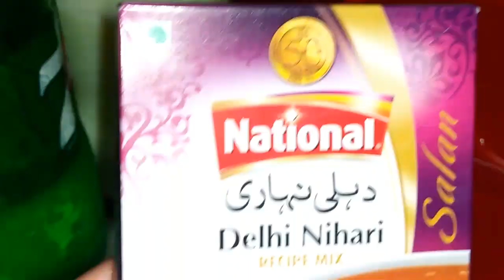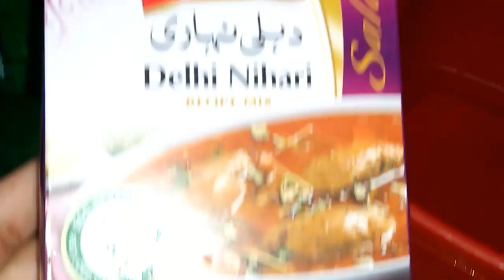Beef Nihari Recipe || Nihari recipe my new vlog || Cook with me